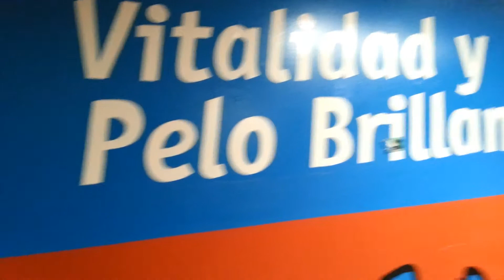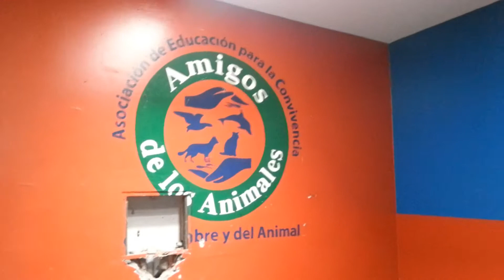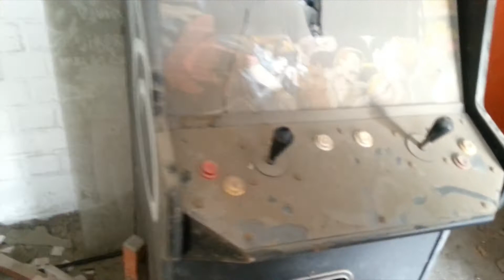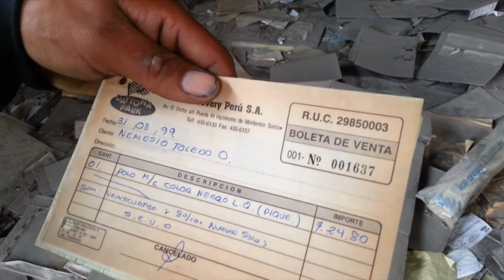Daytona Park parte 3 (MAQUINAS DE JUEGOS Y CUARTO DE ARCHIVOS)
Hola! a todos! espero que les guste esa segunda parte! abajo les dejo el link de la cuarta parte!

Lista de todos los videos juntos del Daytona Park! :

Hala! Madrid! Real Madrid para siempre!